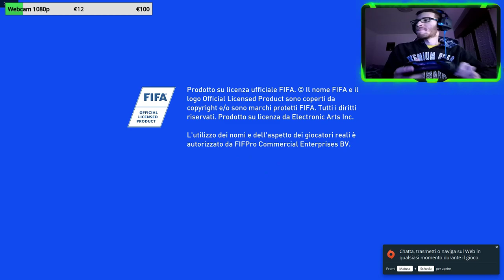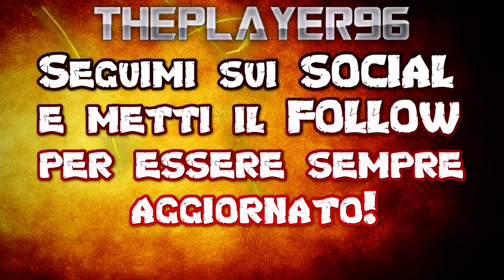Fifa 19 - I piselli non sono ben cotti [LIVE]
I MIEI SOCIAL:

► TS3: cgcts3.ts.io

DOVE PUOI TROVARMI:

► Steam: ThePlayer96;
► Origin: xThePlayer96;
► Uplay: xThePlayer96;
► Battle.net: ThePlayer96#2453;
► Epic Games: xThePlayer96;
► PSN: kakaroth

► MOTHERBOARD:
ASUS Prime H270-PRO

► GPU:
ASUS Rog Strix NVIDIA GTX 1060 6GB

► RAM:
Hyundai Electronics 16GB (8x2) DDR4 2133MHz

► HDD:
Toshiba 7400RPM 1TB;
Seagate Barracuda 7400RPM 500GB

► PSU:
Cooler Master MasterLite 450W

► Monitor:
HP 22es 22'' 1920x1080;
Philips 4000 series 24" 1920x1080

► PERIFERICHE DI GIOCO:
Mouse: Trust GXT 111;
Tappetino: Game Mouse Mat Marvo-Tech;
Tastiera: Trust GXT 285;
Controller: Microsoft Xbox One Wireless;
Cuffie: Trust GXT 363 7.1;
Tavoletta Grafica: Wacom INTUOS PT S

► Musica Outro: Diviners - Savannah